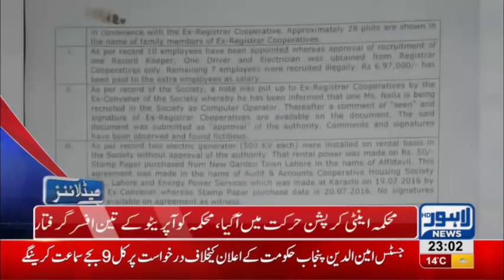11 PM Headlines Lahore News HD – 20th December 2018